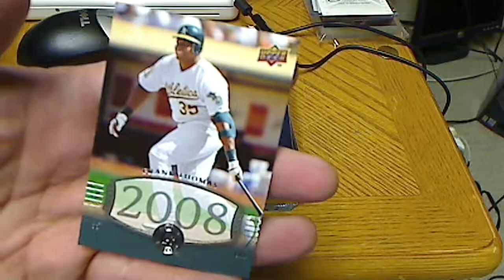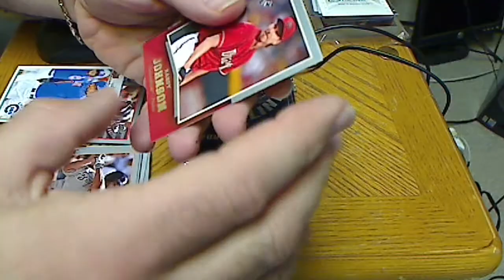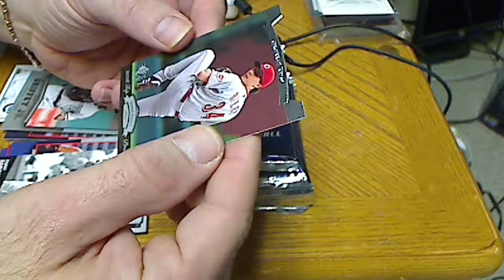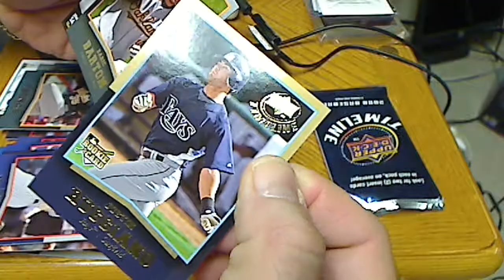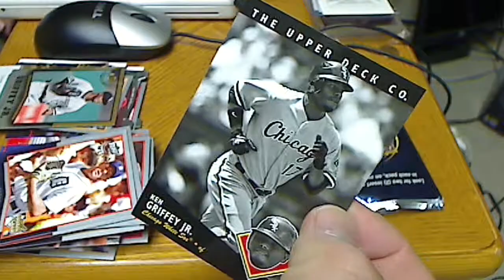2008 Upper Deck Timeline Baseball Blaster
First break of 2014.